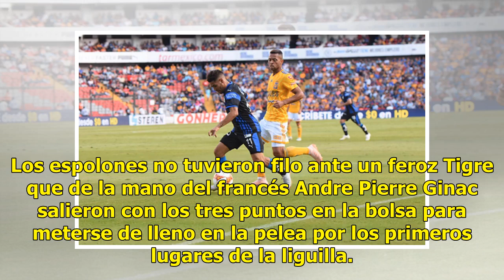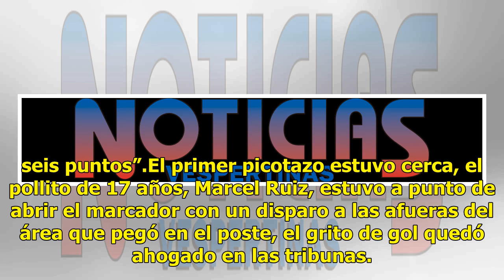Con doblete de Gignac, los Gallos salieron desplumados del Corregidora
Los espolones no tuvieron filo ante un feroz Tigre que de la mano del francés Andre Pierre Ginac salieron con los tres puntos en la bolsa para meterse de lleno en la pelea por los primeros lugares de la liguilla. Dos zarpazos del francés al 48’ y 83’ fueron suficientes para derrotar a Gallos, en un ...